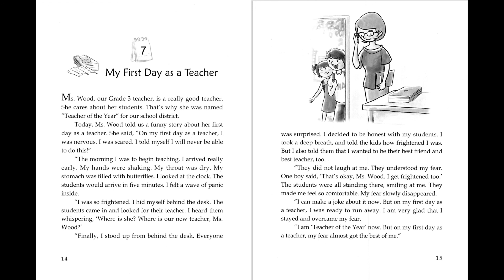7_My First Day as a Teacher